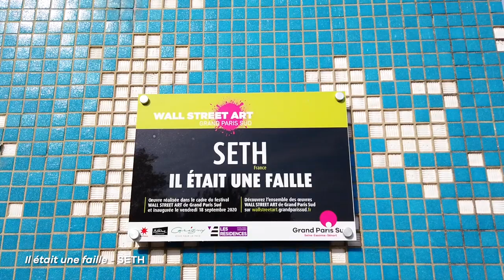Il était une faille - Seth - Wall Street Art Grand Paris Sud 2020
Seth s’exprime sur les murs de Paris dès le milieu des années 90. Diplômé de l’Ecole Nationale des Arts Décoratifs, il publie avec Gautier Bischoff en 2000 le livre Kapital, qui reste aujourd’hui le plus gros succès consacré au Graffiti français. À partir de 2003, il voyage autour du monde pour échanger avec des artistes issus de cultures différentes et s’ouvrir à de nouvelles manières de peindre en milieu urbain. Suite à cette expérience, il publie le livre Globe Painter en 2007. Il participe au programme de documentaires “Les Nouveaux Explorateurs” diffusé par Canal+, qui propose de découvrir le monde par le prisme des arts urbains, notamment.
Au cours de ses explorations artistiques, il développe une peinture caractéristique, souvent liée à l’enfance. Il s’appuie sur l’imaginaire, individuel ou collectif, en s’inspirant des mythes, contes et légendes qu’il interprète. L’enfant devient un porte-parole, messager de son questionnement. Il place ses personnages dans des contextes sociaux, politiques et culturels particuliers. Une démarche souvent en double lecture mais jamais cynique, une peinture urbaine qui parle du monde.

Retrouvez toutes les œuvres du Wall Street Art Grand Paris Sud